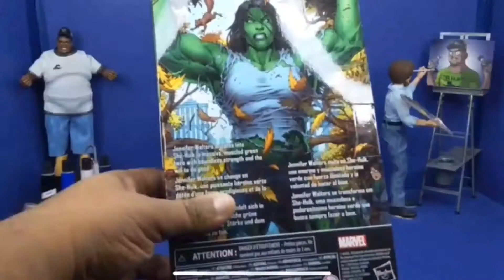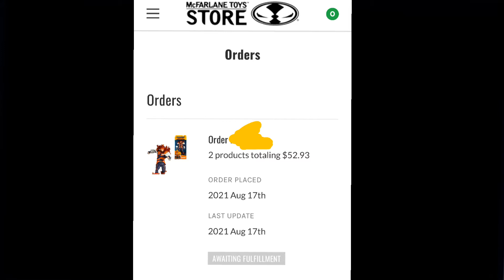McFarlane Toys My Hero Academia Mirio Togata (LeMillion) Review